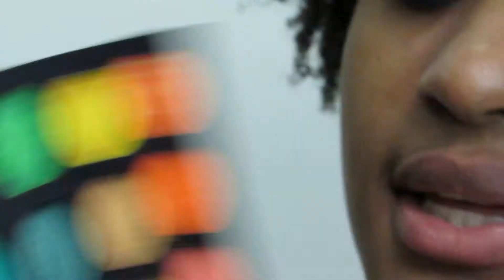Negra Vaidosa | ESPECIAL FIM DE ANO | Maquiagem Azul Marinho e Laranja By Gi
Por Negra Vaidosa.
Meninas! Como estão? Chegamos ao fim do ano, e pra fechar com chave de ouro, nada melhor do que uma maquiagem colorida e facílima de fazer. Gostou? Então corre pra ver!